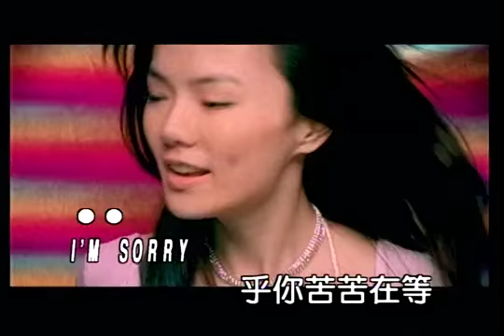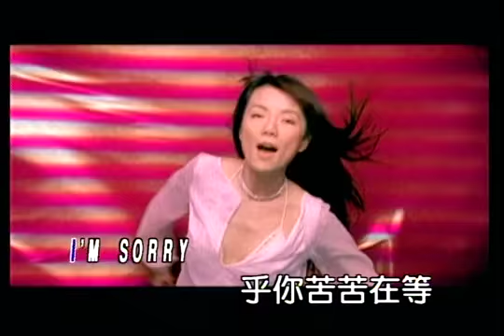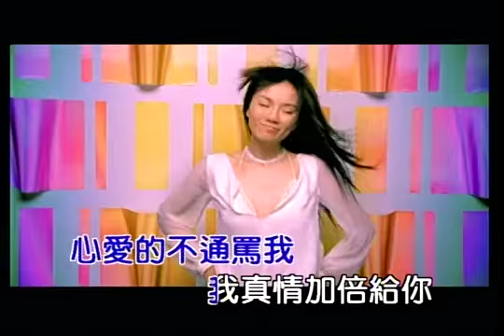Jeannie Hsieh - Cha Shao Bao (Taiwanese Hokkien Song 2002)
Jeannie Hsieh(謝金燕)  - Cha Shao Bao(叉燒飽)
Included in 2002 Yo Yo Sisters《Yo Yo姊妹》album.

English translations can be enabled/disabled by checking the "Closed Caption" button at the bottom of the video. For tablets, that button would be inside the option menu.

Cha shao bao(叉燒包), Dou sha bao(豆沙包) and Lian rong bao(蓮蓉包) are names of steamed Chinese dim sum. Photos

［台語］乎你＝給你／攏是＝都是／這呢＝這樣／不通＝不能／今嘛＝現在